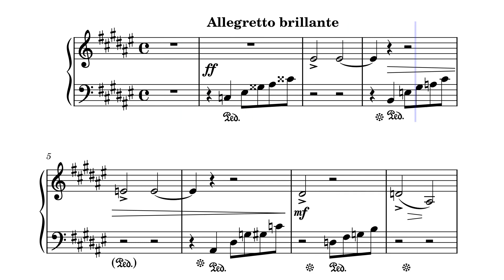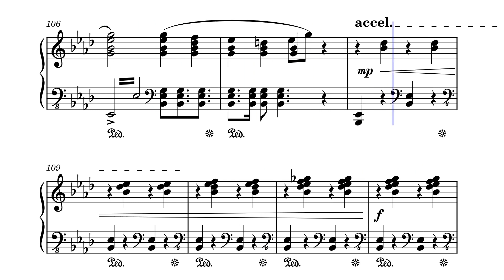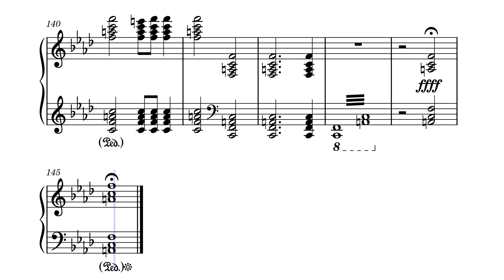Waltz from Dreams ( MuseScore )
YouTube... you love me, man...

Yes, I know... You ask me: "A waltz in 4/4?! Whaaa..." and I say: "Yes, why not? XD"

That ".b" at the end of the title is there because this Waltz went through two editions after it was first published.

Anyway, this is my twelfth piano piece, considering that I'm following the line after "Storms! Disaster and Relief". I decided not to include my pieces that refer to some external content, i.e. my "Mephisto Waltz No.5" and "Two Great Events from Zero no Tsukaima (No.2)", for example, are not listed like this.

"Waltz from Dreams" is a relatively simple piece from a programmatic point of view, since it doesn't have a specific program. It's just a "waltz", but I don't know if this is actually danceble lol, but I wanted some catchy moments and I hope that I made it well. I really want to see how it appears in Synthesia.

(Made with MuseScore 4; the timbre is from the Grand Piano; I'm not a professional, but I'm a passionate one).